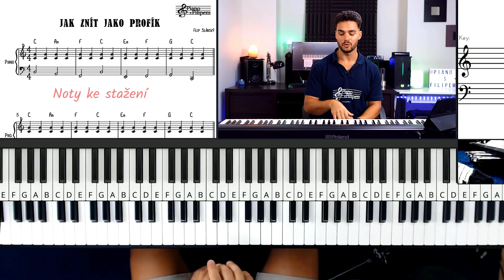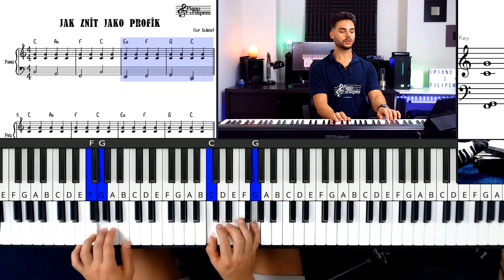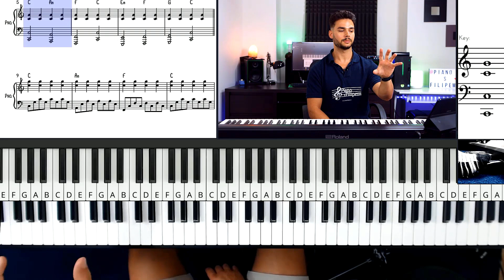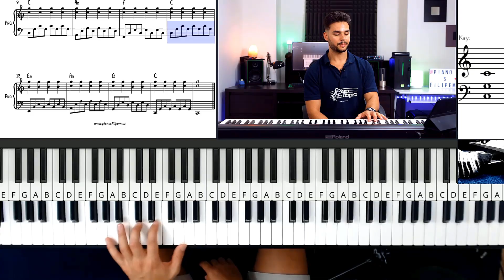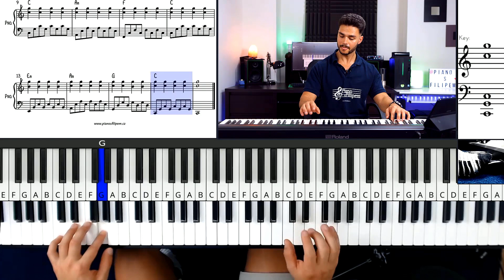Jak znít na piano jako profík - lekce pro začátečníky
V této lekci piana pro začátečníky se podíváme na jednoduchý návod, jak můžete zahrát něco hezkého jako začátečník. Tato snadná improvizace může být odlehčení od ostatního cvičení, které vás nemusí tolik bavit. Sedněte si, uvolněte se a zaposlouchejte se do zvuku, který tvoříte.

Kapitoly:
0:00 - 0:35 Úvod
0:35 - 1:17 - Pravá ruka
1:17 - 4:03 Profík začátečník
4:03 - 5:37 Profík pokročilý
5:37 - 10:35 Profík profesionál
10:35 - 11:08 Závěr